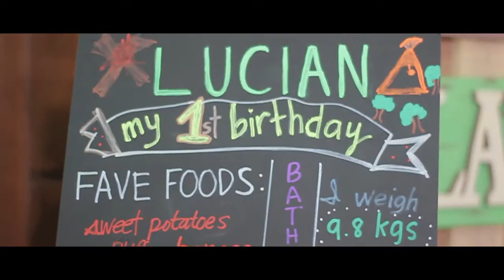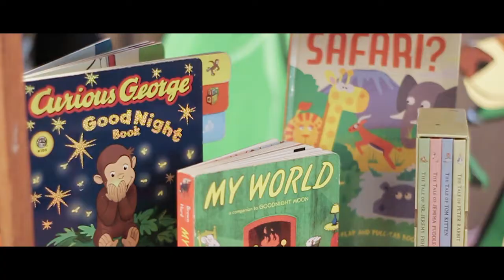Lucian's 1st Birthday Highlights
Camera:
Ace Gonida
Mark Maloma

Editor:
Omar Arsenal

Location:
Prestige Tower, 1208 Garnet Rd, San Antonio, Pasig, Metro Manila

Equipment:
Canon 600D
Canon 650D
EF-S 18-55mm f/3.5-5.6 IS
YongNuo YN 50mm f/1.8